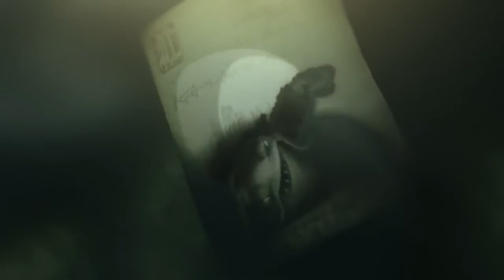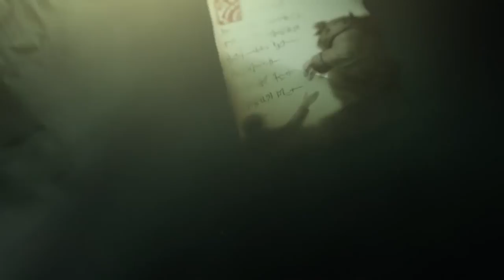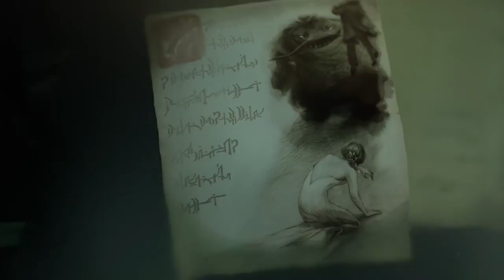League of Legends 05d Tahm Kench The River King New Champion Teaser 1080p 30fps H264 128kbit AA